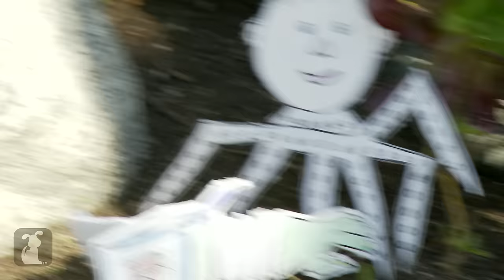Disney Pixar's Toy Story (Cute Kitten Version)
Andy's toys come to life, and this is their story... as told by cute kittens!

Woody and Buzz are even cuter as KITTENS!

Producers: Gabe Evans, Nick Fabiano & Matt Pagourgis
 Director: Gabe Evans
Art & Design: Gabe Evans, Nick Fabiano, Matt Pagourgis, Ben Stumpf, Alison Womby, Wes Marsala
VO: Jackson
Editor: Gabe Evans